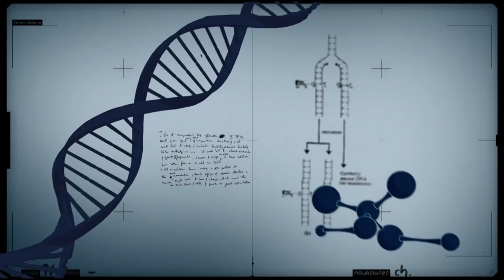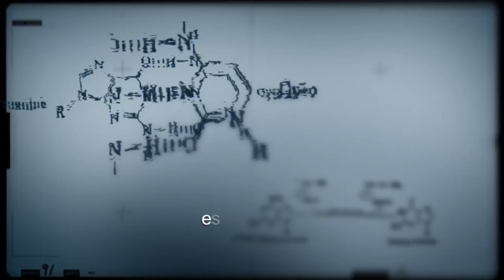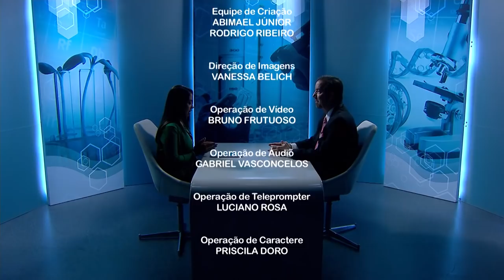Inovação agropecuária para o semiárido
CONEXÃO CIÊNCIA - 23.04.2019: O Conexão Ciência desta semana fala sobre inovação agropecuária no semiárido. O diretor de pesquisa e desenvolvimento da Embrapa destaca as estratégias que a instituição promove para o desenvolvimento sustentável da região.